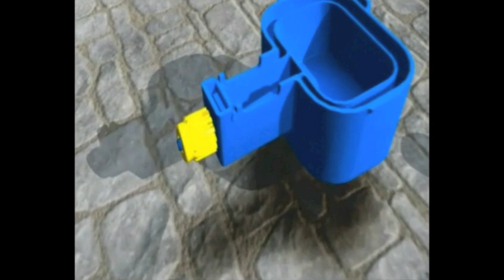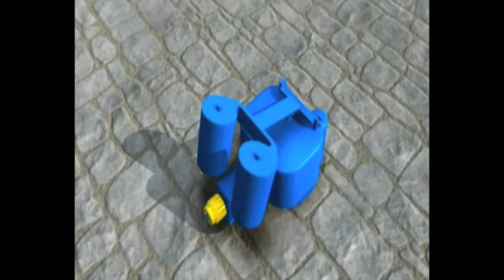AutoPot Watering Systems - Understanding the AQUAvalve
The AQUAvalve is the heart of all the AutoPot products. It is simply connected via pipe to a reservoir. Water then travels from the reservoir via gravity pressure along the pipe and through the AQUAvalve nozzle. The AQUAvalve floods the tray it is sitting in to a pre-set level and then completely drains before any more water is allowed to enter into the tray. Closely representing a flood and dry cycle.